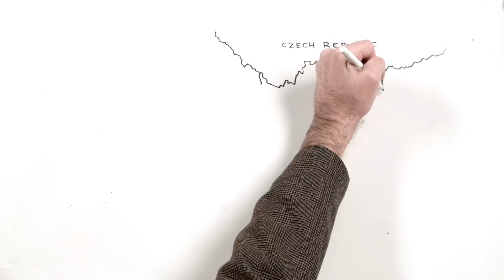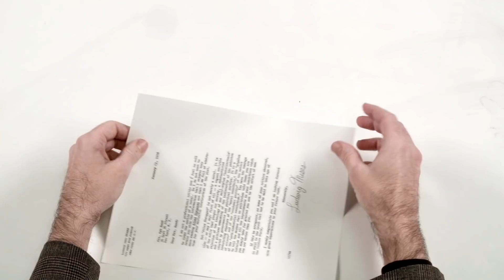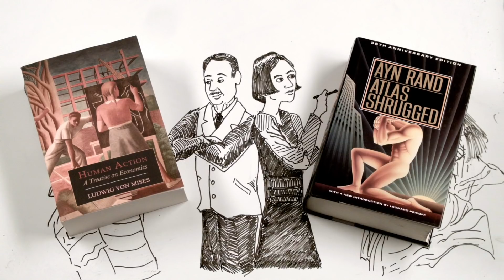Ludwig von Mises: Socialism Dies When Reason Prevails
INCREDIBLE! Ludwig von Mises, Austrian-Born Economist, Tells His Life Story! Gifted, Knowledgeable And Resilient, von Mises Fled The Nazis And Moved To America To Enthrall The World With The Ideas Of Free Market Economics!